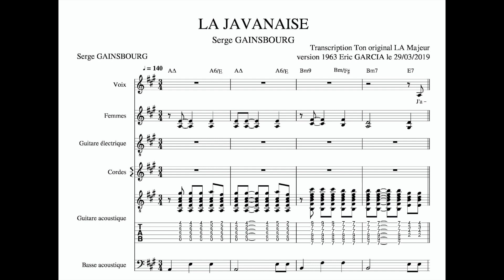La JAVANAISE 1968 Serge GAINSBOURG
Partition complète Transcription ton original version 1963.